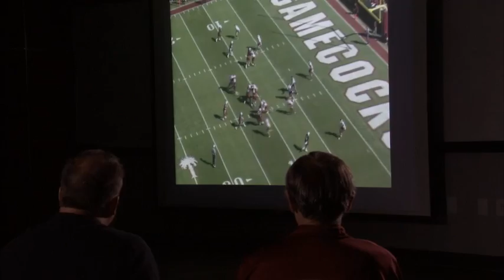Gamecock Rewind: Arkansas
The final episode in the four-part Gamecock Rewind series taking fans inside the 2012 South Carolina Football win over Arkansas.

Each hour long Gamecock Rewind show, produced by award-winning Gamecock Productions, will feature broadcast footage, unique camera angles to get fans closer to the action, and a film breakdown segment by Head Coach Steve Spurrier, during which he will take fans into the film room to analyze the key plays. Finally, each episode will include press conference and postgame interviews to complete the story of the game.

***Video by Gamecock Productions, South Carolina Athletics, SEC. If you like it, great! Share it, but PLEASE DO NOT CLIP IT OR RE-PURPOSE ANY FOOTAGE FOR USE IN OTHER VIDEOS OR BROADCASTS.***